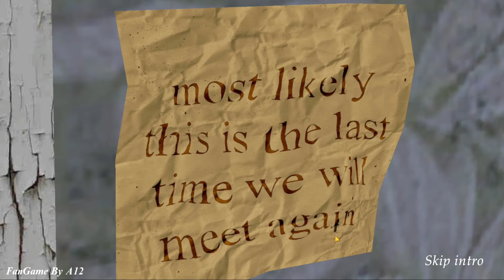Granny 4 full gameplay | Door escape Full Bangla Gameplay | Horror Game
If you enjoyed the video and like my videos ,I'm motivation for recording new videos . thank you so much guys, love you all my audience.